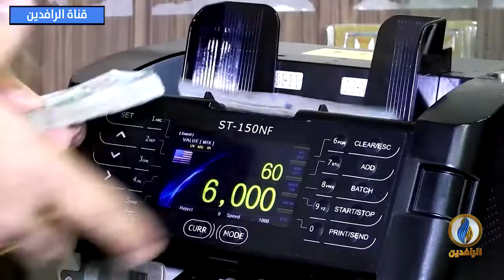أبرز الأخبار الاقتصادية على قناة_الرافدين​​ ليوم الأربعاء في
تقديم:
فاروق شريف